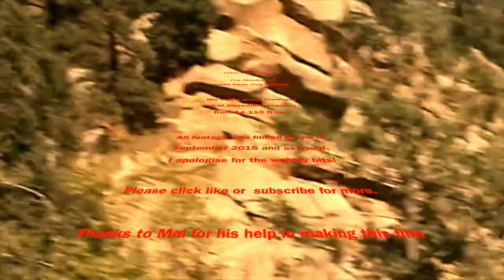Pikes Peak Cog Railway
I understand that its full name is the Broadmoor Manitou and Pikes Peak Cog Railway, but is generally known as Pikes Peak Cog Railway around the world.

This railway is the highest point that I've been on planet earth so far at 14,115ft and I understand that it is the highest cog railway in the world!

We visited the railway on a beautiful September day in 2015. It was really busy and filming was difficult on the way up. So you join us at the summit where had chance to enjoy this wonderful mountain and its incredible scenery with views for up to 50 miles across Colorado.

It was like being on another world, walking around above the permafrost. It was a great experience and well worth a visit to this unique railway in America.